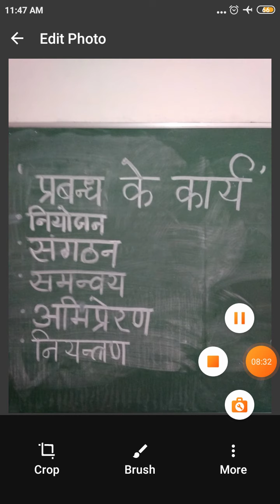SRKP...S.N.Meena, Deptt. Of EAFM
Functions of  Management by S.N.Meena, Deptt. Of EAFM